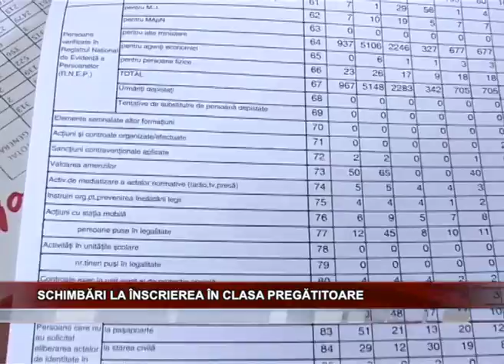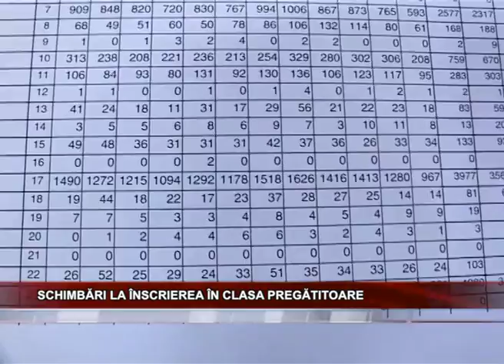SCHIMBARI LA INSCRIEREA IN CLASA PREGATITOARE